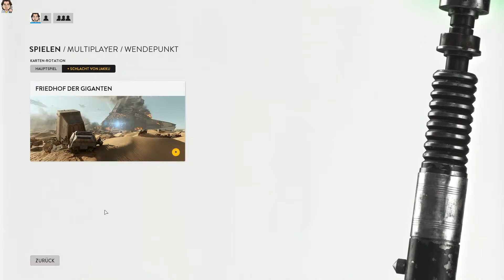Let´s Play ☆ Starwars Battlefront ☆ #08 "Schlacht von Jakku" [German|Deutsch][HD+] 60p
☆ Starwars Battlefront ☆ Folge 08

Das Stampfen eines AT-AT. Rebellen feuern ihre Blaster ab. Imperiale Speeder rasen vorbei.
Intensive Luftkämpfe zwischen X-Wings und TIE-Fightern.
Bestreite epische Star Wars-Schlachten und erlebe deine eigenen heldenhaften Momente in Star Wars Battlefront.

Kämpfe für die Rebellen oder das Imperium in zahlreichen Multiplayer-Modi für bis zu 40 Spieler,
oder stürze dich allein, am Split-Screen geteilten Bildschirm oder online in Herausforderungen,
die von den Filmen inspiriert sind. Star Wars Battlefront kombiniert epische Action mit erstaunlichen
Nachbildungen einiger der bekanntesten Planeten, Waffen, Charaktere und Transportmittel des Star Wars-Universums.
Dazu gibt es die Original-Soundeffekte aus den Filmen, damit Star Wars-Fans das ultimative interaktive Erlebnis bekommen,
das sie immer haben wollten.